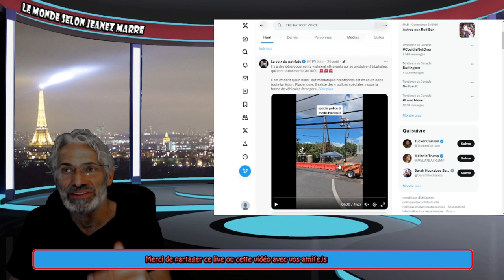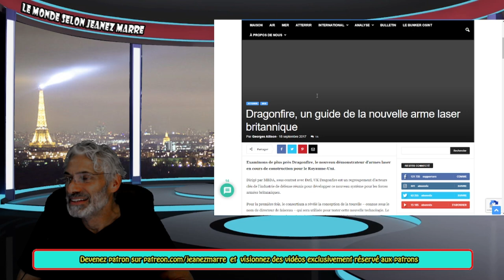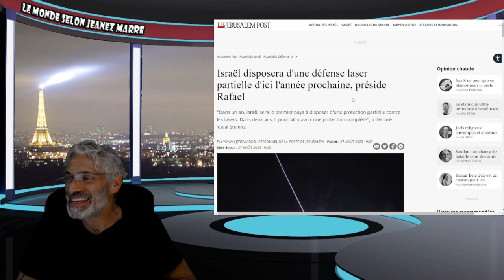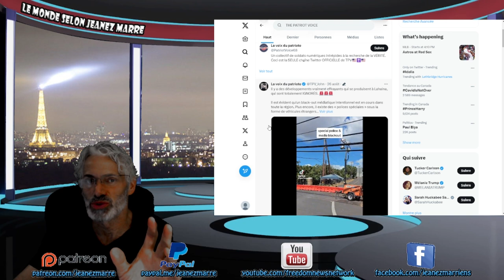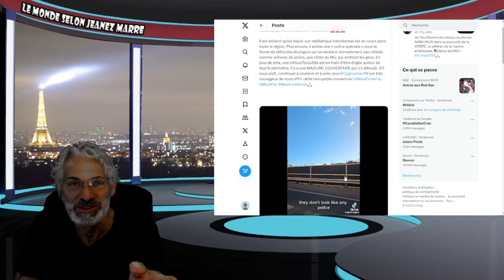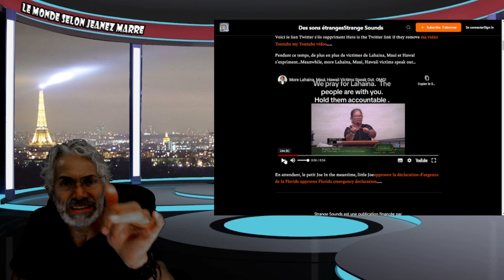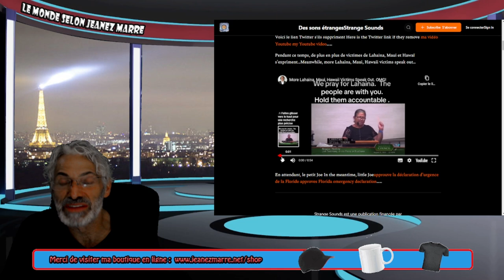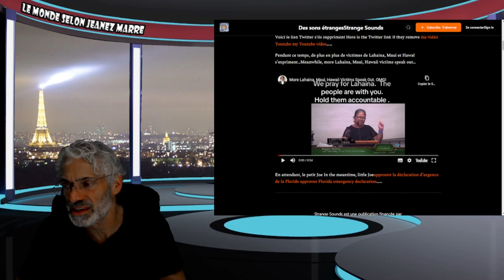EXCLUSIF; CE QUE L'ON NOUS CACHE SUR LA SITUATION À HAWAII CONCERNANT LES FEUX !